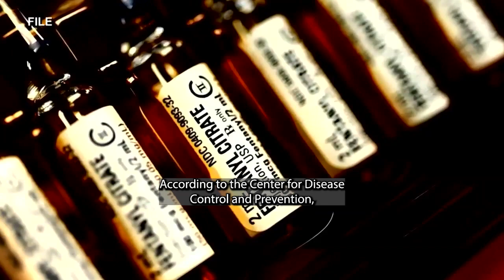FENTVAXHORIZONT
Haile said it'll probably take about three years before the vaccine is available to the public.

Content Creator: Samantha Beil
Reporter: Will Jenson